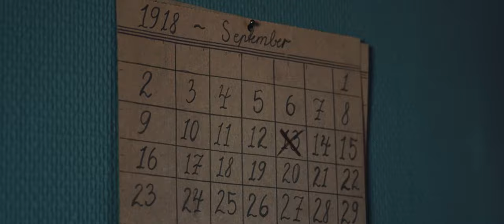Aurskog Sparebank 175-års jubileumsfilm - Kua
I 2021 fyller Aurskog Sparebank 175 år. Og gjennom 175 år har vi snakket med, og hjulpet mange kunder💚 En av de var småbrukeren fra Mangenskauen som i 1909 måtte gå til banken for å låne 100 kr til ei ku🐮  Denne historien fant vi i en gammel bok om banken, den er helt sann. Filmen har vi kalt «Kua»💚